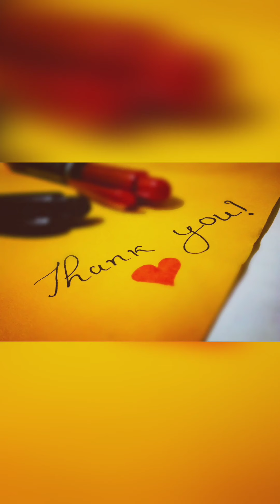Super Birthday Dance Bangalore 2019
This Super Birthday Dance video capture on 2019 at Bangalore. On a Birthday party celebrate this trip. It was a totally masti and fun night.

thanks